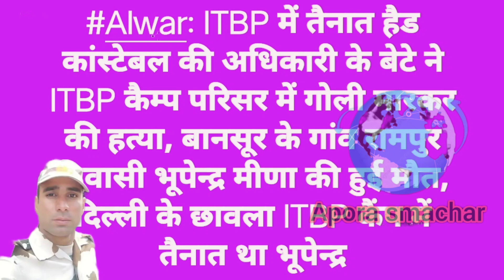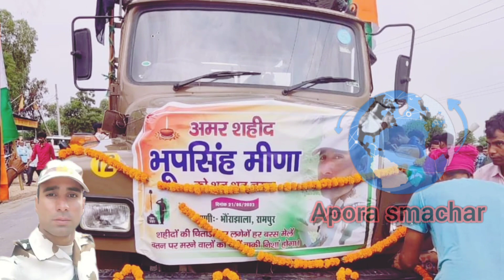5 साल के जतिन मीणा ने अपने फौजी पिता की चिता को दी मुखाग्नि तो दिल दहल उठा 😭 Shahid Bhup Singh Mina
शहीद भूप सिंह मीना बानसूर अलवर
Shahid Bhup Singh Mina Bansur Rampur ITBP jawan bhupendra Mina Rampur ITBP जवान शहीद हो गया